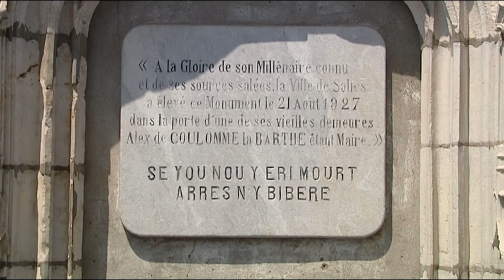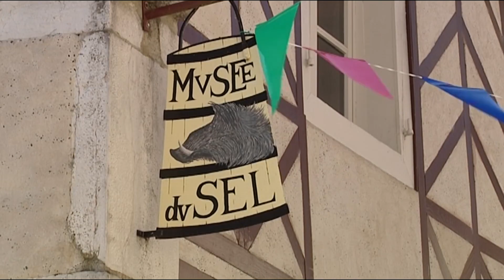Cap Sud-Ouest - Salies de Béarn